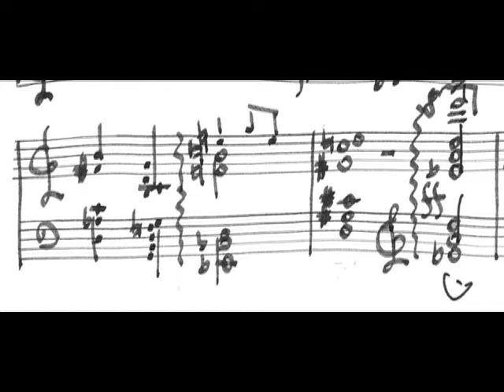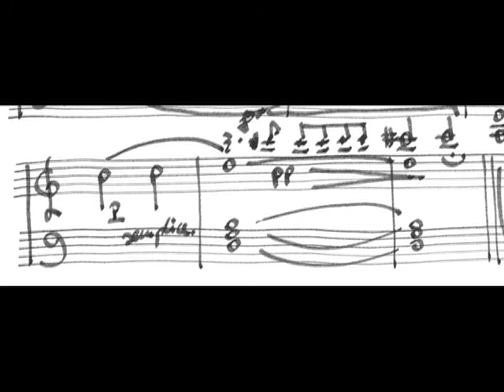Piano Music for the poet Marco Ercolani (Premio Lorenzo Montano 2010)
"Solo chi non sta troppo male può ancora parlare del suo inferno. Chi è sprofondato nei sintomi fino al collo, ha bisogno di sollievi semplici - musichette, isole dei famosi, racconti di fate. Ricordiamo che Proust non sdegnava le canzoni mediocri, suscettibili di scatenare imprevedibili madeleines"
Marco Ercolani